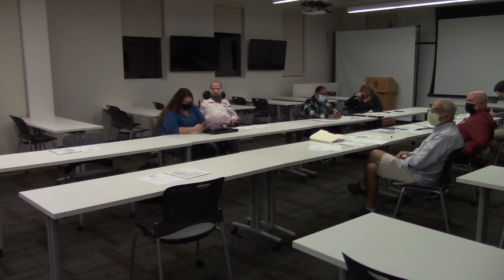Human Relations Commission - 10/7/21